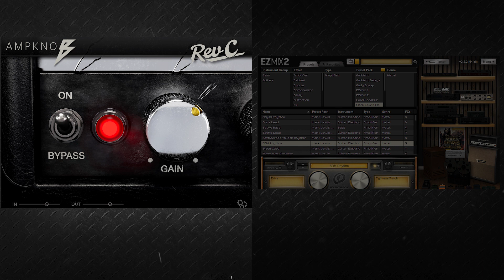1 knob vs. 2 knob Amp Sim / Bogren vs. Lewis / Bogrendigital vs. Toontrack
This was a real fun Video! I did use a couple of the EZMix Mark Lewis sounds in the past and to compare them to the new 1 knob Amp Sim from Jens Bogren was very interesting.

Tell me which one you prefer! I am looking forward to your opinions!

0:00 Bogren
0:20 Dementia
0:34 Bogren
0:45 Battlecross Thrash
0:55 Bogren
1:05 BDM Rhythm
1:15 Bogren
1:29 Iron 6550

I did´t do much to the sound, Bogren had a 1 db shelf at 3k and both had a bit of Multibandcomp on it.

And if you don't know about the software I write down the links:
1 knob Amp Sim:

Drums ist the new EZDrummer 3 with the core lib and for the bass I'm using EZBass.

So, hope you like this!

Cheers!